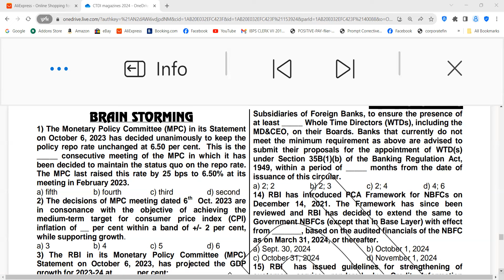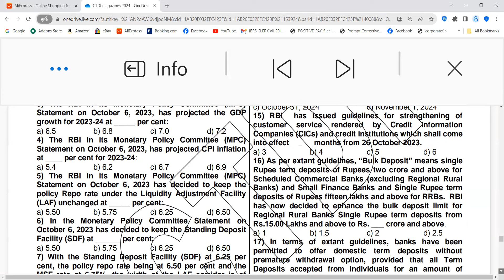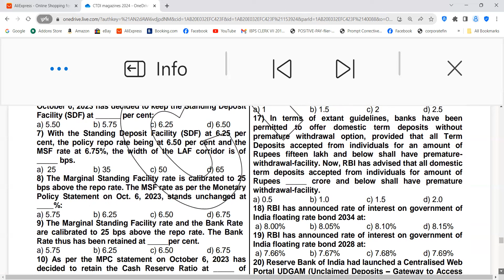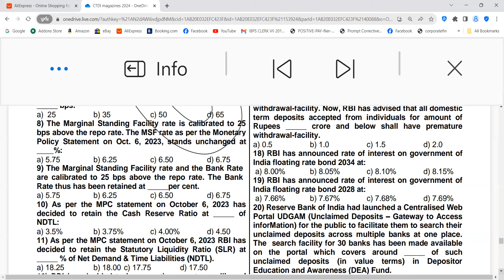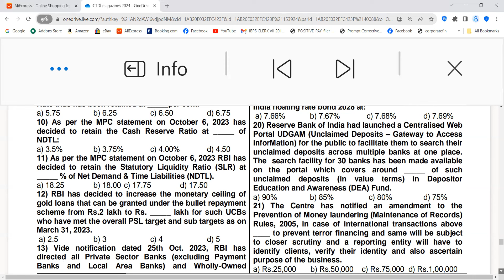IDBI BANK PROMOTION - SBI CBO - 1 OF 120124 WAPP 9003037557 AFTER CLEARING TEST FOR INTERVIEW